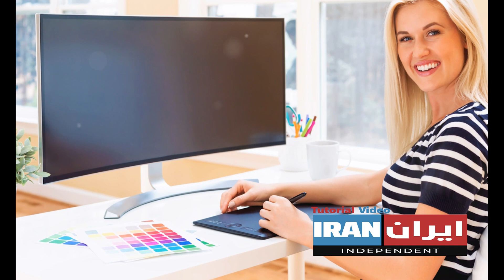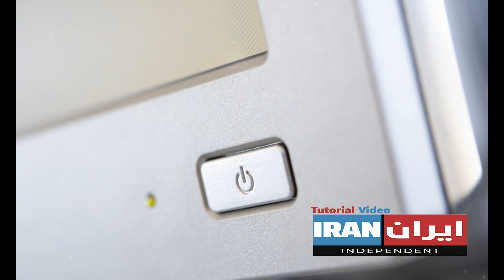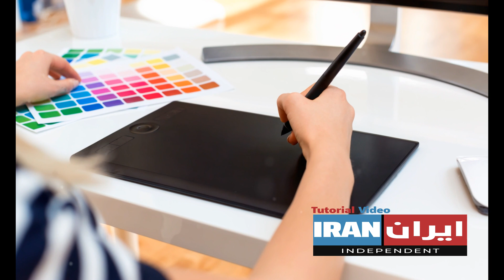Photoshop Installation in 6 Minutes آموزش نصب ادوب فوتوشاپ در ۵ دقیقه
Produced in : Iran Independent Youtube Channel
لطفا جهت حمایت از ما کانال را سابسکرایب کنید
نظرات و پیشنهادات خود را با ایمیل
با ما در میان بگذارید